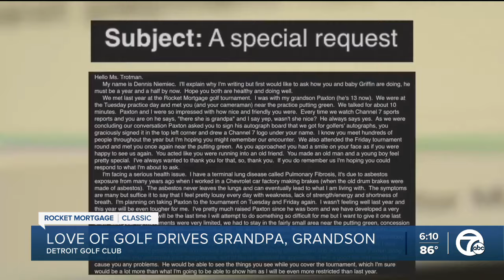Grandson, grandfather enjoy final trip to Rocket Mortgage Classic together